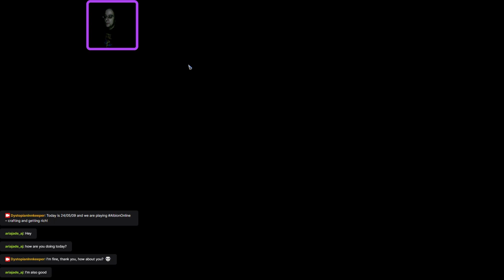Albion Online: crafting and getting rich! (Part 2)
Ressource gathering turned out to be ... a bit off :) (because of an almost deserted server - login issues for most people - but that meant less competition for me, yay!)